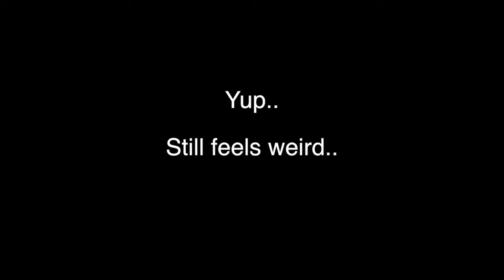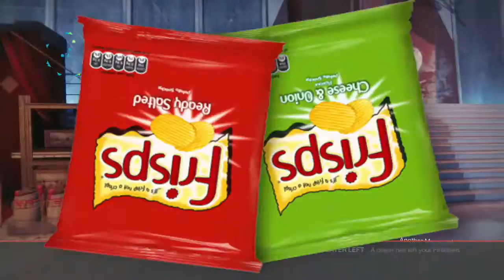Is It A Cheesecake?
So long ago in a galaxy far.. wait.. what?

We came up with a game (if you can call it that) where Josh goes ahead and eats some crisps.. i say Josh specifically because he doesn't stop eating, that guy is like a damn truck. We then go ahead and try to guess the crisps over mic which leads to some hilarious content